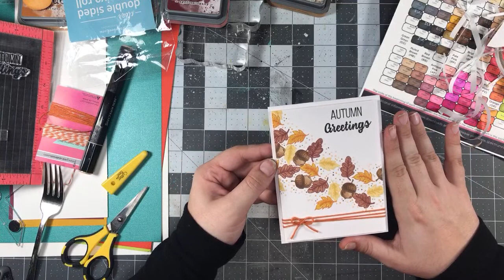Live Stream - Let’s Create with the Pink & Main Crafty Courtyard September 2019 Box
• Monthly Subscription Kit - Pink and Main LLC

• Ranger Ink - Tim Holtz - Distress Oxides Ink Pads - Aged Mahogany

• Ranger Ink - Tim Holtz - Distress Oxides Ink Pads - Gathered Twigs

• Ranger Ink - Tim Holtz - Distress Oxides Ink Pads - Rusty Hinge

• Ranger Ink - Tim Holtz - Distress Oxides Ink Pads - Antique Linen

• Crafter's Companion - Spectrum Noir - Alcohol Markers - Nature - 24 Pack
[ Amazon US ]

• Crafter's Companion - Spectrum Noir - Alcohol Markers - Vintage - 24 Pack
[ Amazon US ]

[ Amazon US ]

• Crafter's Companion - Spectrum Noir - Alcohol Markers - Yellows - 6 Pack
[ Amazon US ]

• Spectrum Noir Alcohol Markers - Pale Hues - Pack of 6
[ Amazon US ]

[ Amazon US ]

[ Amazon US ]

[ Amazon US ]

[ Amazon US ]

• Fiskars - 12 Inch Premium Cut-Line Portable Trimmer - Blade Style I
[ Amazon US ]

• Clear Double Sided Adhesive Roll - 1/4 Inch x 81 Feet - Permanent - 6 Pack